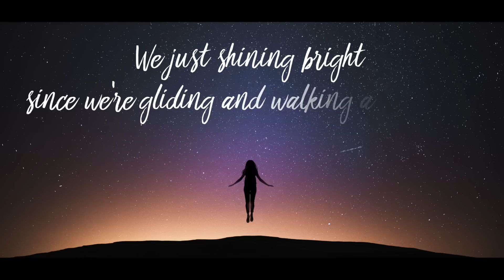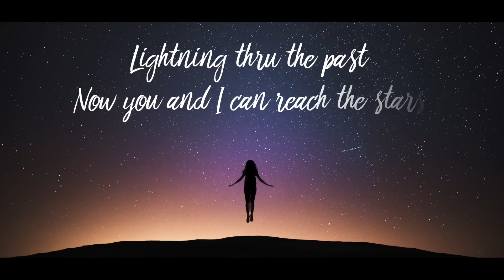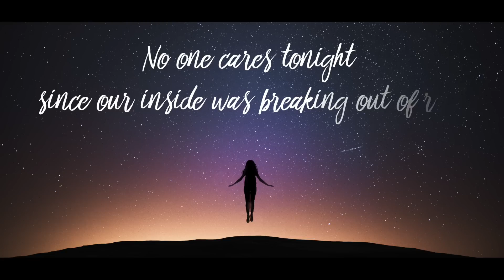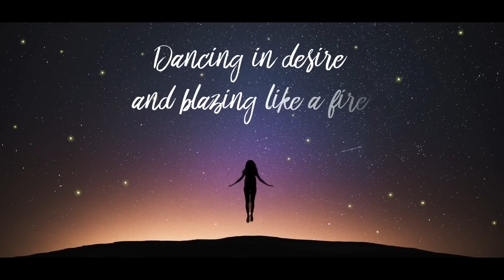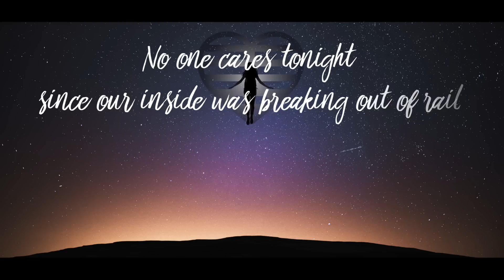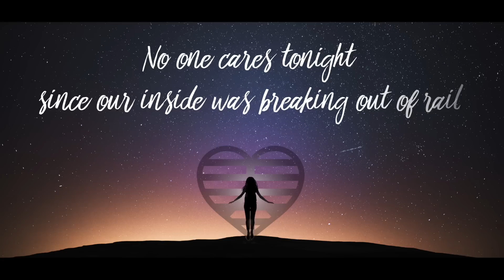Midnight Trail - Awan Osprey ft. Becky Gaber (with lyrics)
This is just a good mood Country-Rock Song. Enjoy the day!

🎶  Message from the composer:
"Hi, I am Awan Osprey, a composer and multi instrumentalist. I played every Instrument in my songs by myself and appreciated the collaboration with this fantastic, powerful outstanding female singer named Becky Gaber, who breathed even more life into this good mood country-rock song. Music is life. I love to compose every genre of music and try to reach the very best quality for the listener. So I hope there is also a song in my list that touches your taste of music, and gives you power and inspiration. Cheers!"

🎤  Lyrics - Midnight Trail
We just turn around and the day was passing by
No one cares tonight
Since our inside was breaking out of rail
Tonight we're on the Midnight Trail
We're falling high and we'll touch the sky
We just shining bright
Since we're gliding and walking all the way
Yeah, we're on the Midnight Trail
Reaching out for all that twists the head
And we enjoy the time, until we fall to bed
We have started our path
And none of us can be the last
Tonight we'll falling out of our dread
All the times collide a flash in white and red
Lightning thru the past
Now you and I can reach the stars
Find a shiny glade with the magic ground
And the fireflies flying just around
Starlight lighten our gentle summer night
On the Midnight Trail guided by our heart
Passion inside and a glory start
Dancing in desire and blazing like a fire, oh yeah
Ooohhh… we're on the Midnight Trail
Ooohhh… tonight we're on the Midnight Trail, yeah
On the Midnight Trail

💿  Track Information:
Title: Midnight Trail
Composer: Awan Osprey
Album: Love Peace And Rock’n’Roll
All Instruments: Awan Osprey
Lyrics: Shanon J. Doah
Vocals and Backing Vocals: Becky Gaber

Copyright: Music composed by Awan Osprey
(Photo Credits: iStock.com/themacx)